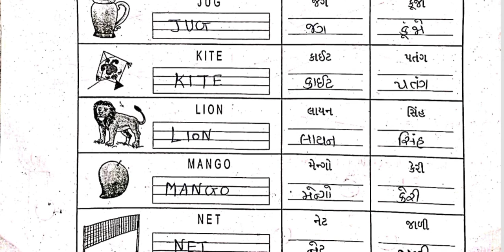Std1 English Test Paper Solution 26 07 23